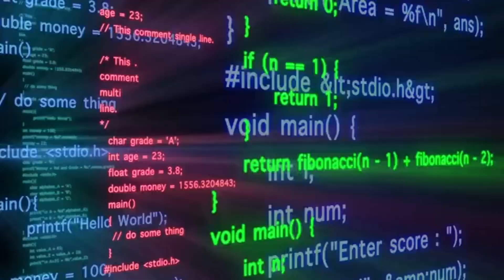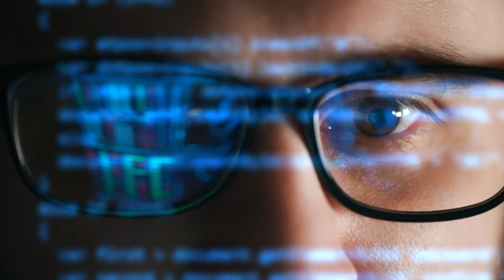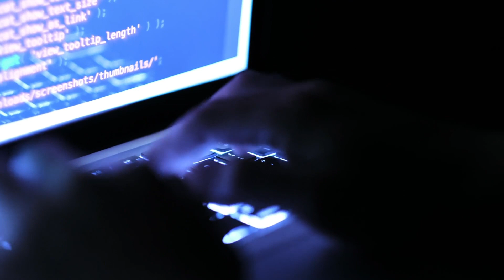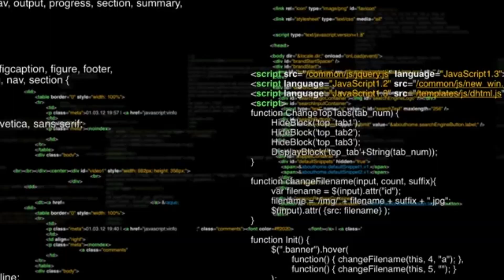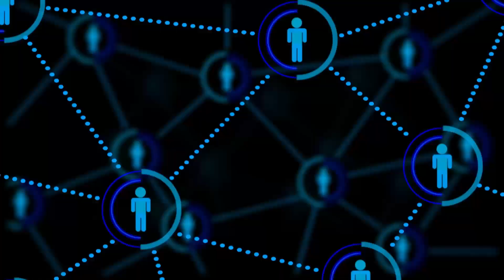The Trust Paradox: Seeking Reality in a World of Deepfakes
Embark on a journey through the digital wilderness with our enlightening video, "The Digital Mirage: Navigating Truth in the Age of Disinformation." Uncover the specters of deception like deepfakes and voice cloning, and learn how to wield the shields of awareness, verification, and dialogue. Join us as we explore the paradox of trust, the authenticity challenge, and the social divide, arming you with the knowledge to discern fact from fiction. Dive into the heart of digital literacy, critical thinking, and empathy, and become part of a community of truth-seekers. Together, let's turn the page on misinformation and step towards a future of clarity and understanding.